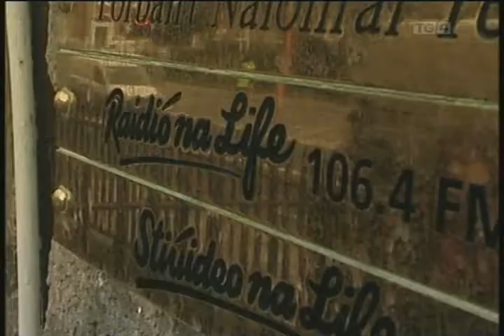Fiach Interviewed for Seachtain na Geaeilge on An Tuath Nua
Fiach is a 24 year old Dubliner, well respected and loved within the Irish music scene for h

Fiach (pronounced Fee-Ock) is a 24 year old Dubliner, well respected and loved within the Irish music scene for his beautiful songwriting, exceptional voice and fantastic guitar playing. He is fondly known as the 'Hardest Working Artist in Ireland', but it was his talent that found him sharing the stage with the cream of Irish artists such as Damien Dempsey, Kila, Freddie White, Declan O' Rourke, Finbar Furey, Mundy, Damien Rice, BellX1, Luka Bloom and Paddy Casey, who coincidentally said that Fiach's song 'Dignity' was the best song he heard in 2005. Fiach is known for his humourous and honest live shows and his raw approach to his music, often bringing guests on stage to openly jam; but it's his voice that really hits home...it is full with expression and control, some times hard and coarse to direct his agression on political and social issues, then suddenly wrapped around you with soft lyrics and breathy tones in his seeringly confessional lyrics. His concerts are where this young artist shines, always unpredictable, and always a very special event. Up to now, Fiach has been steady on the gig circuit, playing festivals in France, Holland, New York and Scotland as well as gracing every top venue in Ireland, so it is only a matter of time before he is playing at a venue near you...so check out a gig and see what the Dublin music scene has been quietly hiding, and what it soon will be able to hide no more.